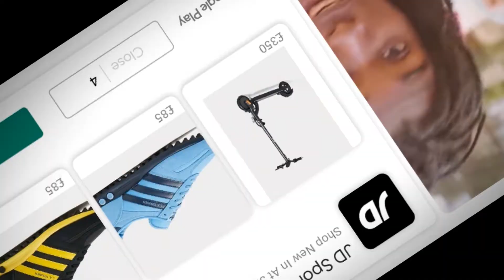Yeah Bunny - Part 2 | SLIGHT FRUSTRATION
This game is just a LiTtLe bit frustrating... 😁